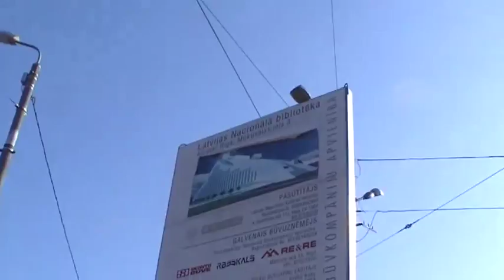РИга 9 мая 2011 слева Замок света